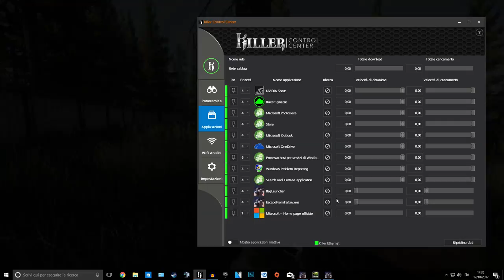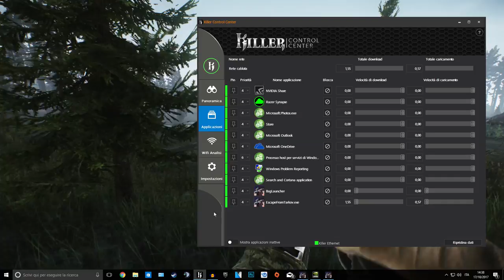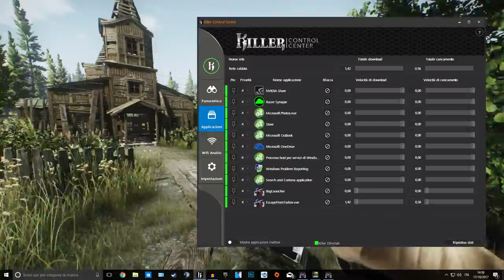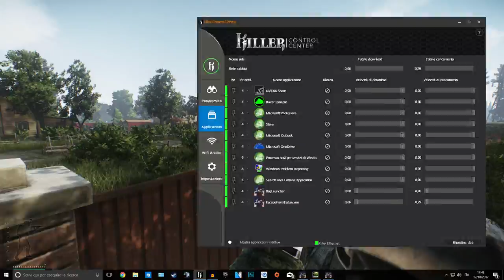Escape From Tarkov [ITA] - MEGA RITORNO SU EFT?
Ho parlato con il supporto tecnico di escape e mi hanno consigliato di cambiare modem, molto probabile che ho desync perchè ho un modem di 8 anni fa e non si possono nemmeno aggiornare i driver, quindi aspetto la telecom che mi venga a casa a mettere il nuovo modem e a questo punto attivo anche la 20mbps e credo che tornerà EFT più forte di pirma c: PER AGGIORNAMENTI ANDATE NELLA PAGINA FACEBOOK CHE POTETE TROVARE IN FONDO!

PC SPECS

CPU: i7 7700k 4.2GHz
GPU: Nvidia GTX 1080Ti 11gb Gigabyte
RAM: G.Skill RipJaws DDR4 16gb 3000MHz
MotherBoard: Gigabyte GA-Z270 Gaming K3